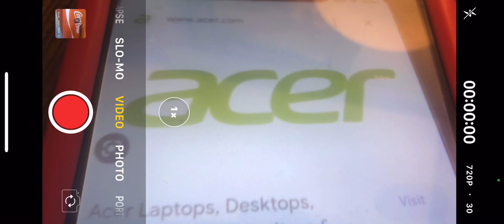Every logo from Coca-Cola to Paramount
Coca-Cola, MasterCard, Nissan, LG, acer, hp, Verizon, Panasonic, T-Mobile, And Paramount